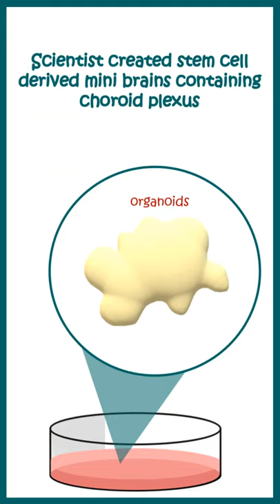Covid19 can affect our brains | harmful effect of SARS-CoV-2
Latest research shows that :
SARS-CoV-2 entry factors are expressed in neurons and choroid plexus (ChP) cells.
SARS-CoV-2 productively infects ChP,  in organoids.
SARS-CoV-2 infection damages the ChP epithelium, causing leakage of this brain barrier.